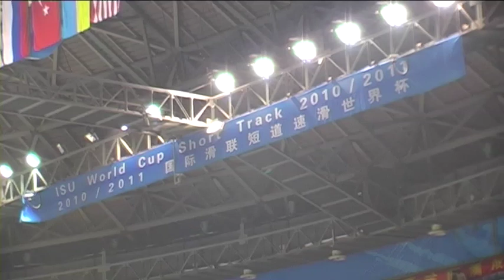Jorien ter Mors individueel ster Nederlands team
Met twee top-tien klasseringen en brons met de aflossingsploeg heeft Jorien ter Mors wederom haar naam gevestigd bij de internationale schorttrackelite. Ter Mors vindt zelf dat ze vooral beter is geworden.